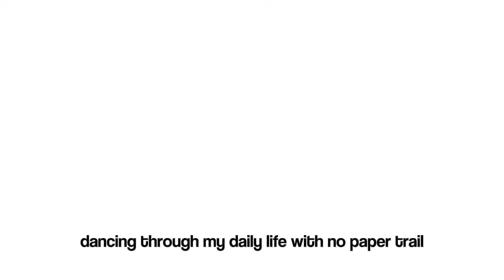Bury The Guilt [Tyson Yen Cover]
Thanks Jamster, Husky, Joe and Windows Activation.

Vocals Performed by Tyson Yen

Special Thanks to:

Husky
Little Man
Phantom05
Joe
that-one-clanker
ur\dat\ninja
HarryBobs
Badgertrooper
joeing737
Awesome245